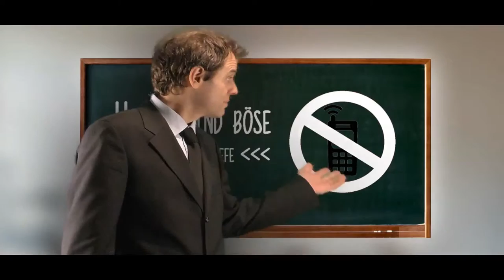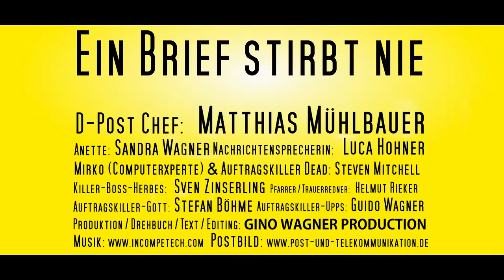Deutsche Post, Ein Brief Stirbt Nie